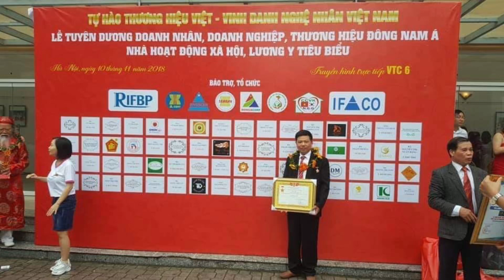ngày 13 tháng 3, 2023